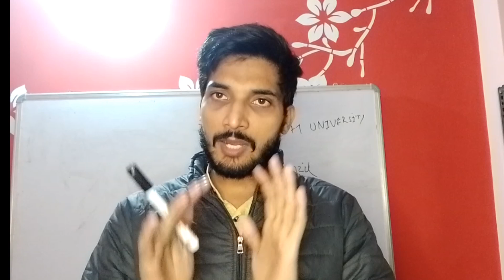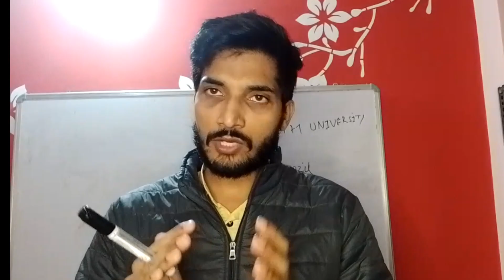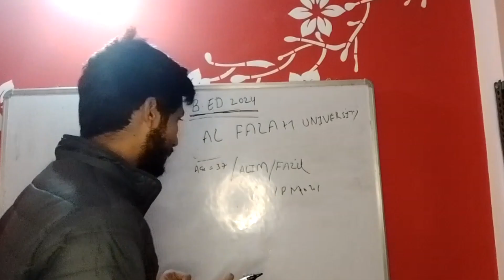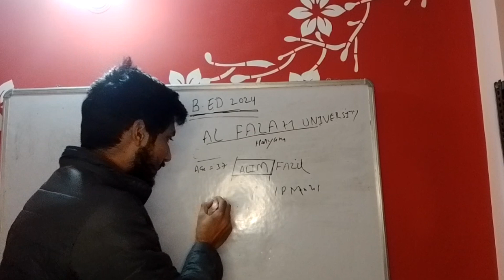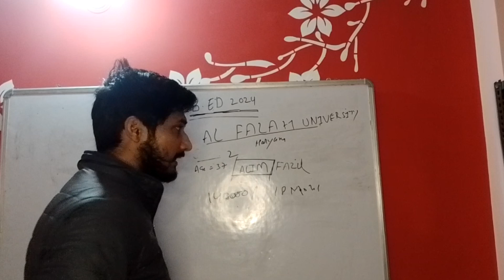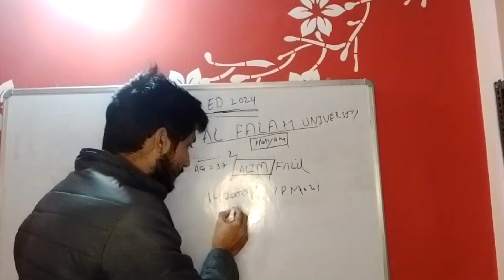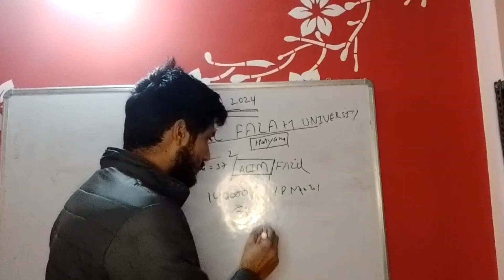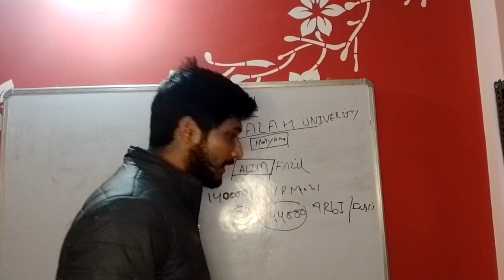B Ed करने का सुनहरा मौका/घर बैठे B Ed करें/सभी जानकारी देखें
urdu men b ed kaise karen
Bihar men Urdu men b ed kaise karen
Urdu men b ed kaise hota hai
Urdu men b ed karne ke liye tayyari kaise karen
urdu men b ed koun koun kar sakta hai
urdu b ed kaise karen 2024
urdu b ed 2024
urdu men karne ke liye qualification kiya honi chahiye